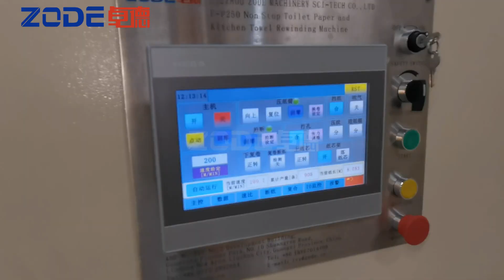250-450m/min Speed ToiletPaper Roll Non-stop ConvertingMachine with High Speed Core Making System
Non-stop converting machine, full servo control. It is able to use double-layer glue spray sealing device, making production rate higher.